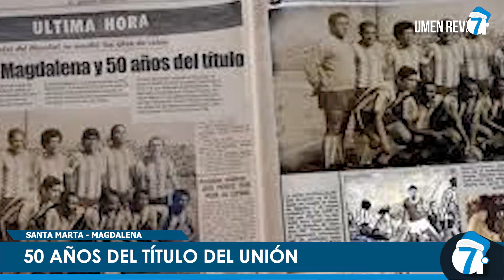Los 7 hechos deportivos del 2018 al estilo de Revista7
Se trata de un conteo de las noticias deportivas más importantes ocurridas teniendo como protagonistas a deportistas del Magdalena.